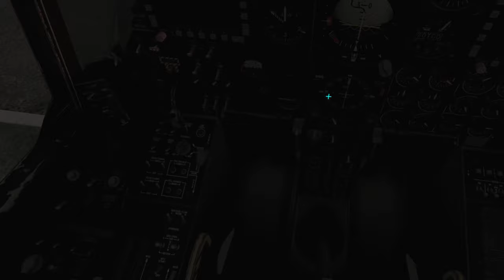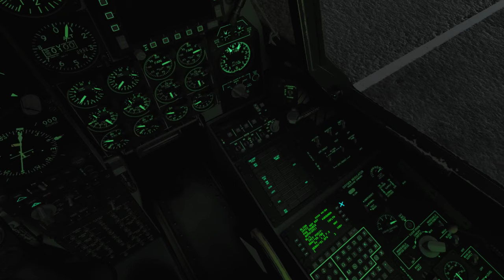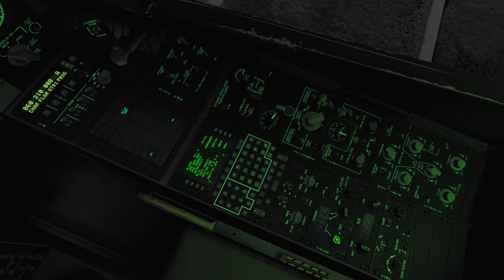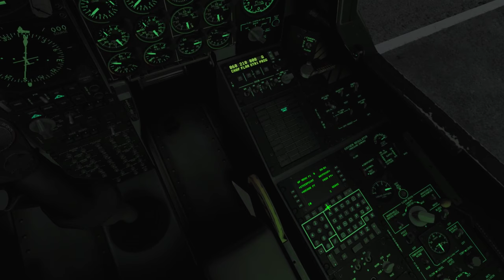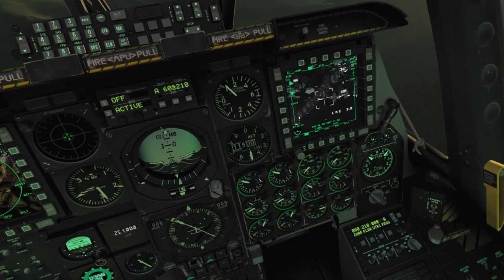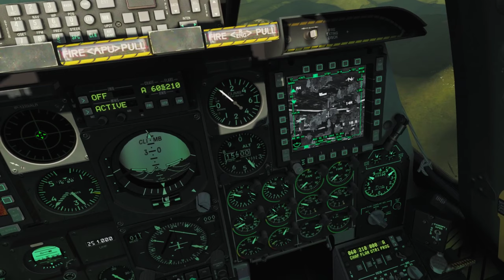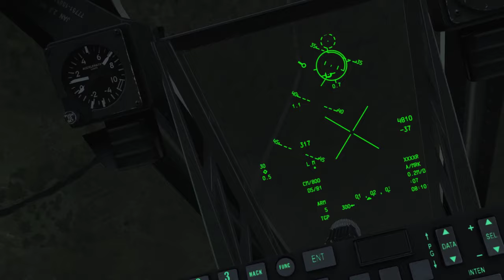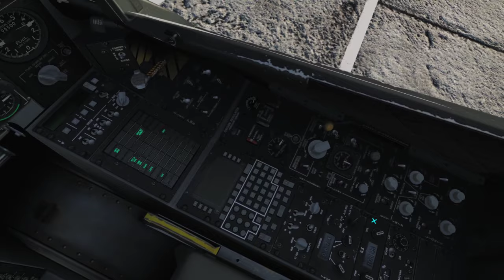DCS A-10C: The Enemy Within 2.2 - Mission 05: Operation Hammerfall - Patrol